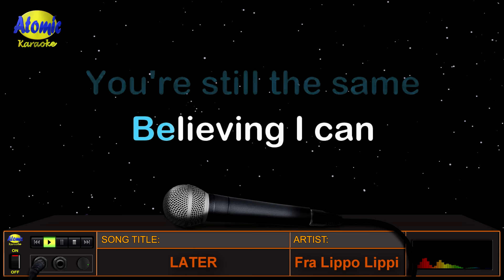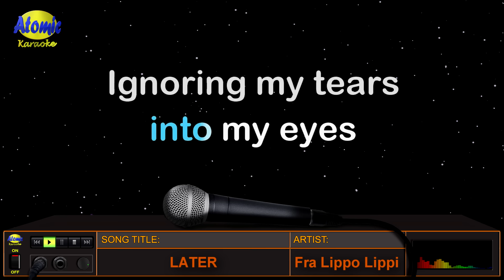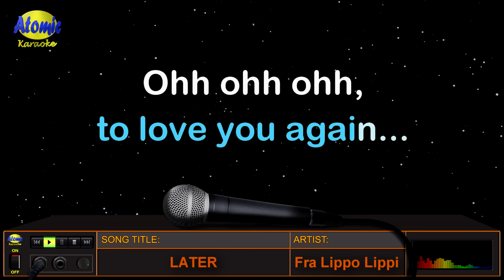LATER - Fra Lippo Lippi (HD Karaoke)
Mula sa 2002 album na "In a Brilliant White" na mula sa sumikat noong 1980's na grupong Fra Lippo Lippi.  Nabuo ang grupong ito noong 1980 sa bansang Norway sa pamamagitan ni  Rune Kristoffersen, Morten Sjøberg, at Bjørn Sorknes.

_______________DETAILS:__________________
Music artist: Fra Lippo Lippi
Video created by: Atomic Karaoke
Layout and Design created by: Atomic Karaoke